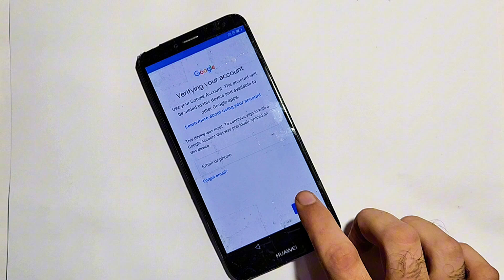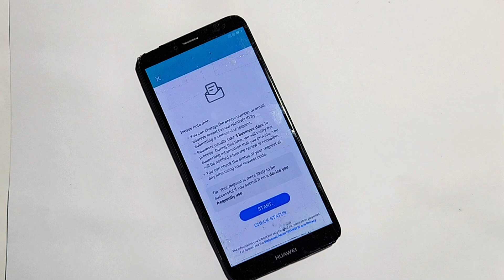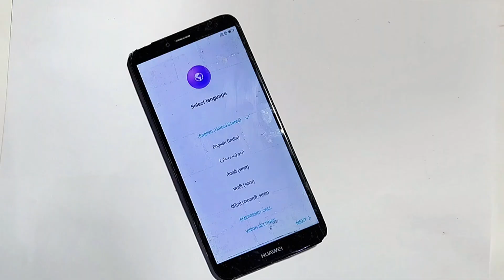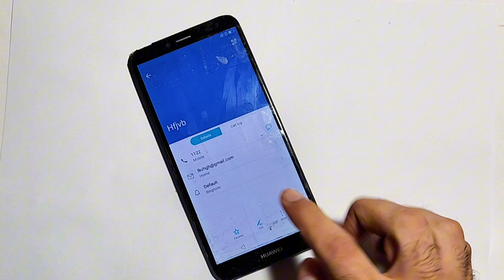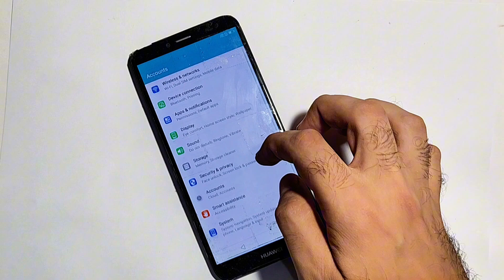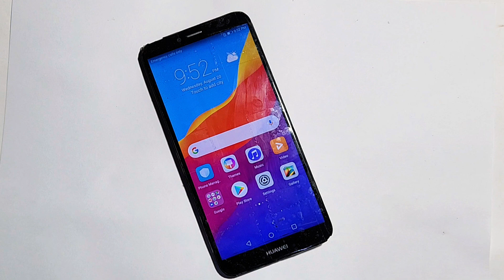Huawei P9 Lite (Vns-l31, Vns-l21, Vns-l53) Frp Bypass 2023/Google Account Remove Without Pc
Huawei Honor 9 Lite FRP Bypass or Google Account Unlock and hard reset without PC or UMT Box | Huawei EMUI on Android 8.0 new tutorial 2025

This video helps you step-by-step to unlock Google account and bypass FRP on Huawei Honor 9 Lite device. If you have forgotten your password, PIN or Gmail, you should follow these steps to unlock your phone easily. This is the easiest method ever.

huawei p9 frp
huawei p9 lite frp bypass 7.0
huawei p9 lite frp lock
huawei p9 lite vns-l31 frp
huawei vns l53 frp bypass without pc
huawei p9 frp bypass
p9 lite frp bypass
huawei p9 lite frp bypass youtube update
huawei frp youtube update fix
huawei p9 lite frp unlock
huawei p9 lite frp
huawei p9 lite google account remove
huawei google account unlock
huawei p9 lite frp bypass without pc
huawei p9 lite vns-l21 frp unlock
huawei unlock
huawei p9 google account bypass
p9 google account unlock
huawei p9 lite
huawei p9 lite frp bypass
huawei
huawei p8 lite 2017 google account bypass
huawei p9 frp
unlock google account huawei all model
huawei google lock